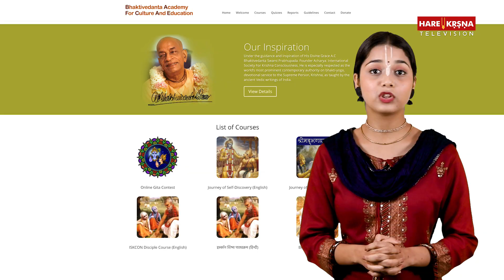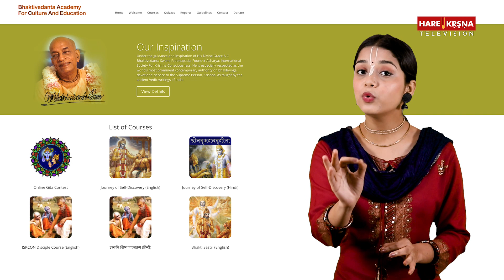REGISTER FOR ONLINE BHAKTI COURSES | LEARN SPIRITUALITY WITH ONLINE ISKCON COURSES & LESSONS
Srila Prabhupada, the founder-acharya of ISKCON, wanted devotees to gain a systematic understanding of the profound Vedic philosophy that he presented through his books. Hence ISKCON Desire Tree - Hare Krsna TV along with ISKCON Chowpatty started a spectrum of online courses ranging from the fundamentals of spirituality to the advanced concepts of Gaudiya Vaishnavism.

For more information pls visit